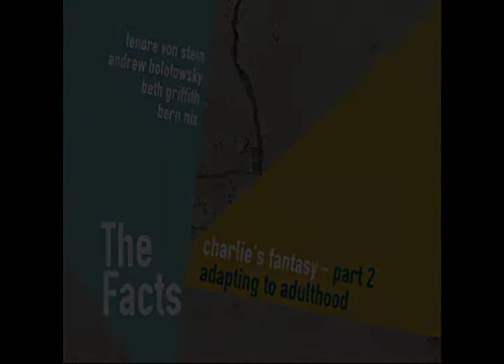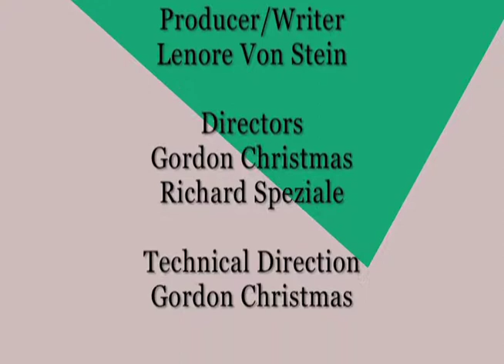THE FACTS: Charlie's Fantasy pt. 2